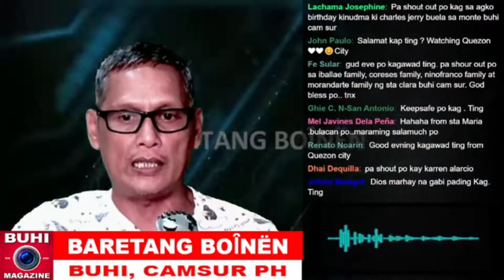Baretang Boinen [23 Feb 2022] Mayor Aguinillo's Farmers Assistance Program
Mga para-omang Buhinen nakatalaan na makarecibe nin ayuda gikan sa Department of Agriculture – Mayor Margie Aguinillo.